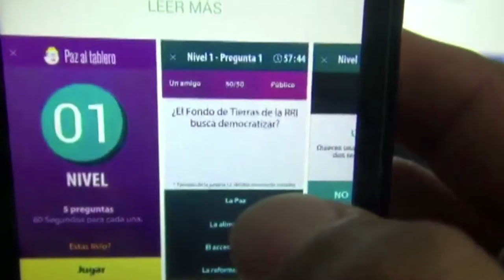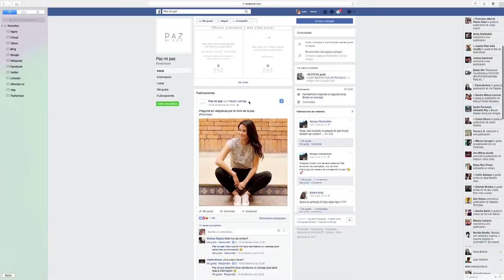Top Digital Cap 9 No 8